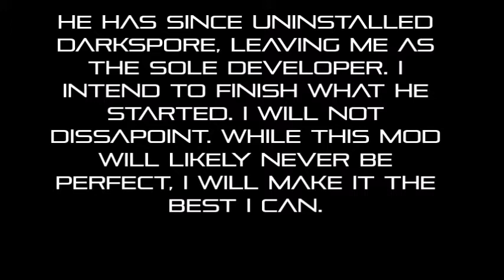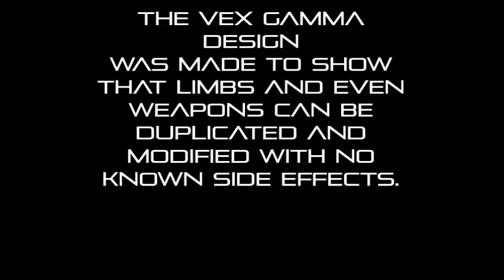DarkSpore Creature Editor Mod Beta 1: It's Actually Playable!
This is current development on the DarkSpore Creature Editor mod. I tried a bunch of things, and not a lot of it worked.